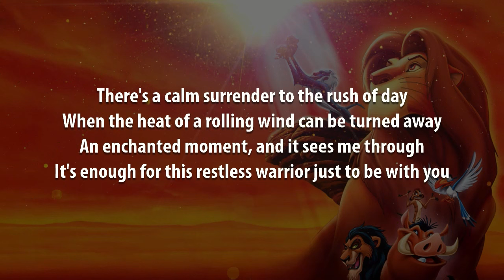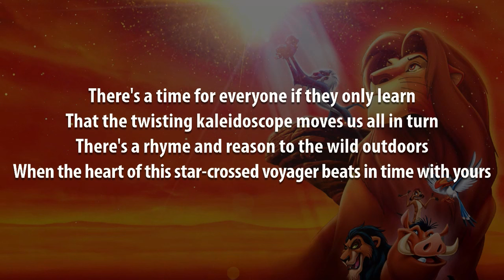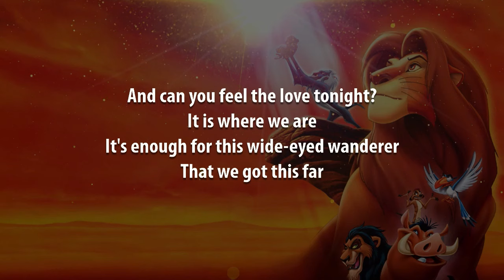Can You Feel The Love Tonight | Elton John Karaoke (Key of G#)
And because I primarily make these videos for myself, I make them the way I prefer them, which is to have the lyrics presented in complete blocks of verse, pre-chorus, and chorus, making sure they are accurate in terms of in and out points of the original recording artist, not dictating the exact phrasing but instead leaving the vocal interpretation up to the singer. They assume a fairly thorough familiarity with the song beforehand. And if you are not familiar with the song, a version of this video using the original artist's recording can be found